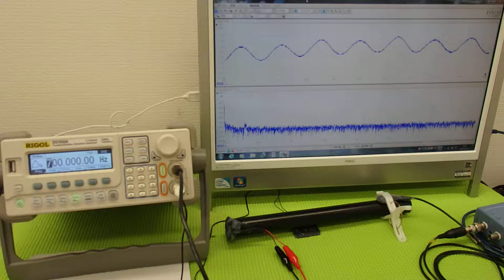表面弾性波を利用した、超音波制御技術 ultrasonic-labo